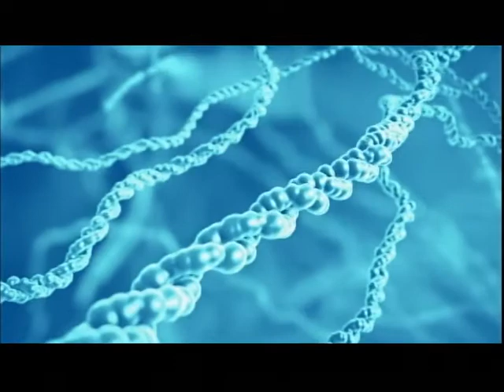Recomendaciones para una alimentación saludable en los niños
En la siguiente entrevista, te damos consejos para preparar una alimentación sana y balanceada para tus hijos, y de esta forma combatir la obesidad infantil